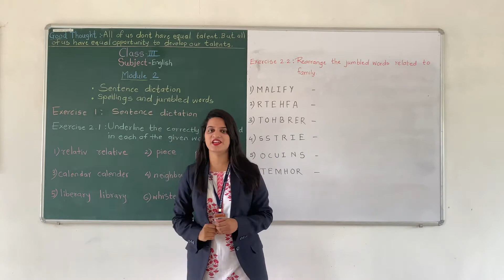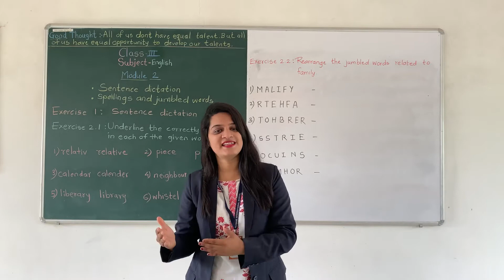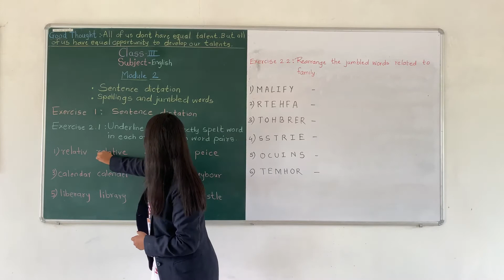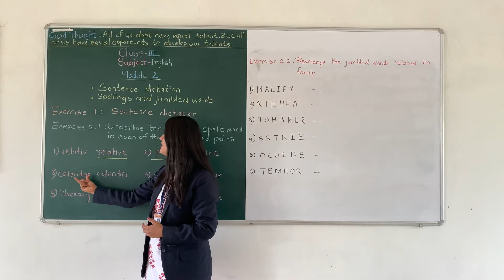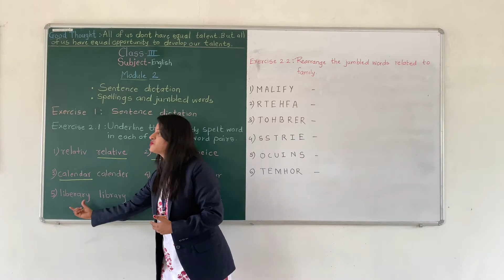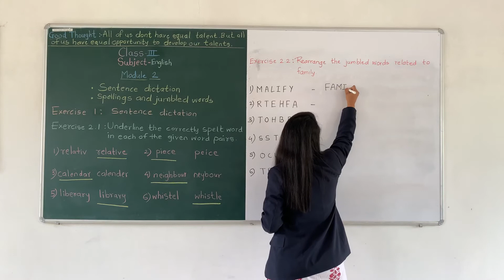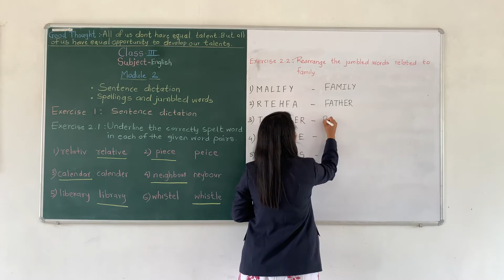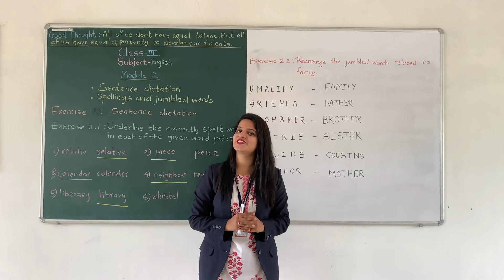CLASS – 3RD , SUBJECT - ENGLISH , MODULE 1 , SESSION – 4